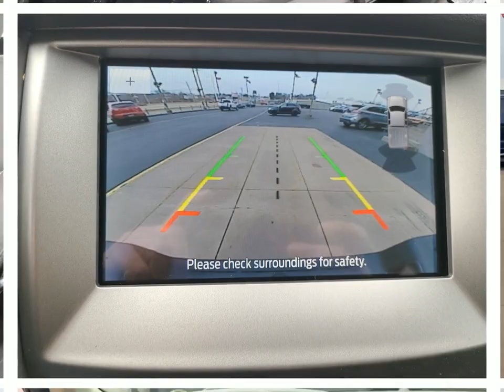Check out this 2023 Ford Ranger LT9527 Dahl Ford Davenport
This 2023 Ford Ranger comes in amazing condition and comes with 6 Miles.  Other features include All Wheel Drive Bluetooth Alloy Wheels Android Auto Antilock Brakes Apple CarPlay
SuperCrew SuperCrew EcoBoost 2.3L I-4 gasoline direct injection  DOHC  Ti-VCT variable valve control  intercooled turbo  engine with 270HP Shadow Black Regular Unleaded 24 10-Speed Automatic to name just a few.